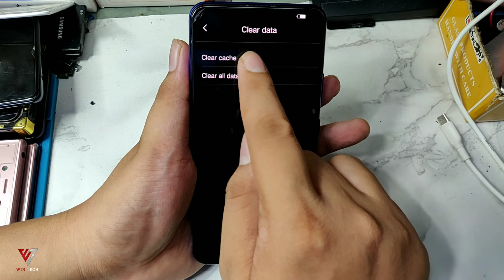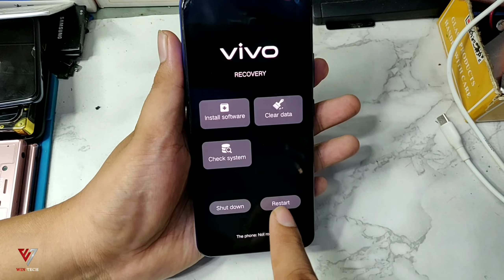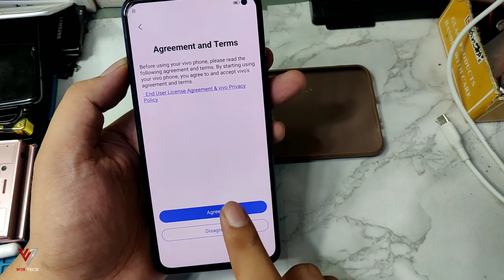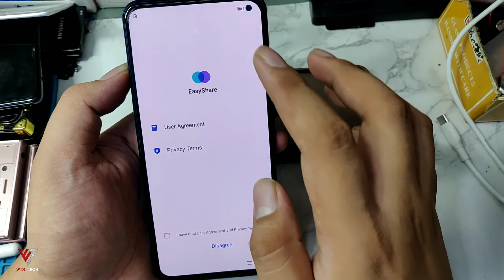How to Fix Vivo Phone Stuck On Boot Start 2023 | all vivo phone hang on logo solution.